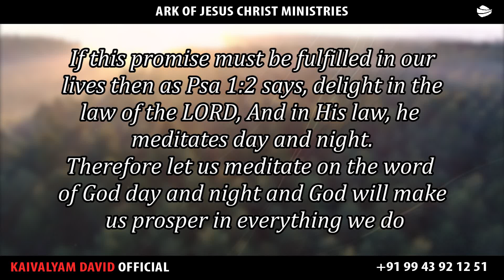ARK OF JESUS CHRIST (AUGUST 1 PROMISE WORD)